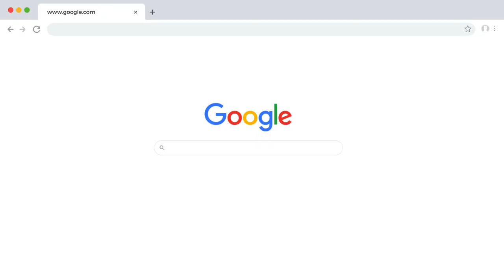Smooth Remote – The Smoothest Remote Job Board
Smooth Remote is the smoothest job board around for anyone on the lookout for remote work. Whether you’re looking for smooth sailing in a startup or an established corporation, or you're a company searching for the best talent, your journey starts here.